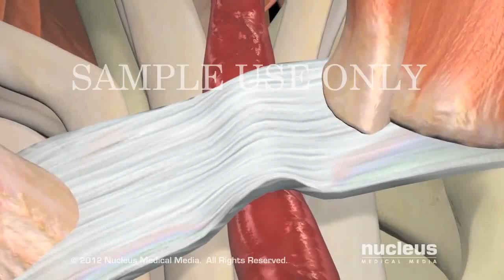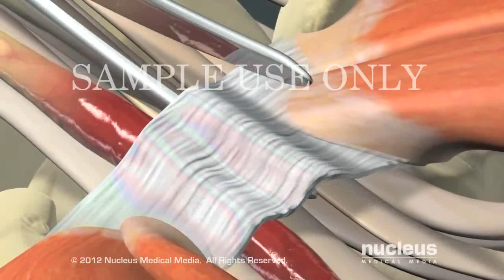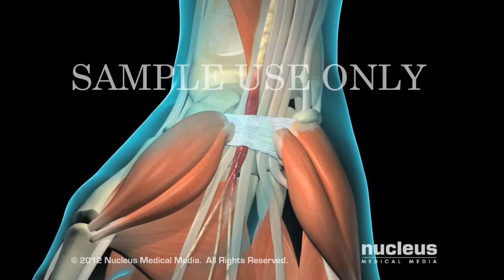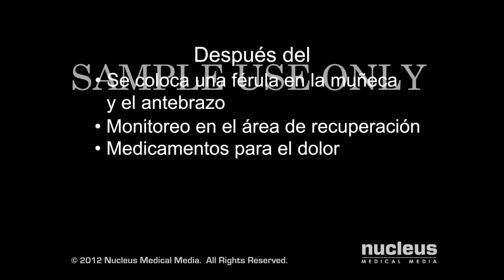Tunel Del Carpo o Tunel Carpiano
Hoy vas a descubrir mi historia y como pude solucionar el sindrome del tunel carpiano, cuales son los errores que podrías estar cometiendo asi como la mejor solucion totalmente NATURAL que puedes usar para curar el tunel carpiano de tus manos desde hoy y para siempre.

Mi nombre es José Larkin, soy programador de computadoras y desde hace 4 años empecé a tener una sensación de dolor, manos y dedos "dormidos" y entumecimiento.

Como ves, mi trabajo es de estar escribiendo en la computadora entre 8 a 12 horas diarias...y  este sindrome del tunel carpiano se ha convertido en algo muy comun en los ultimos años entre las personas que usan mucho tiempo la computadora. Oficinistas, trabajadores manuales, meseros, musicos profesionales, entre muchos otros que usan sus manos constantemente para trabajos repetitivos.

Decidí ir al médico y cuando me analizo me dijo que era el sindrome de tunel carpiano. Primero me dio unas pastillas para la inflamacion, ferulas para inmovilizar la mano, inyecciones de corticosteroides y por ultimo me dijo que teníamos que hacer una operacion con valor de $10,000 dolares.

A todo esto ya habian pasado varios meses sin obtener ninguna mejoría y me había gastado al menos unos $3,000 dólares en todo lo que el médico me había recetado. Pero mis manos seguian doliendo cada vez mas. Por lo que decidi buscar otras opciones hasta que encontre esta cura 100% natural y comprobada que te quiero presentar el dia de hoy.

Cual es la mejor solucion para el sindrome de tunel carpiano?

Luego de pasar varios años investigando con cientos de personas profesionales, expertos, entrevistas y todo tipo de cosas... finalmente descubri un método natural, sin dolor y comprobado que puede darte resultados RAPIDOS y permanentes.

Es decir que con este sistema vas a curar tu sindrome de tunel carpiano de una forma natural, sin dolor y garantizado en 15 dias o menos mientras realizas ejercicios faciles y seguros desde tu propia casa.

Conoce este método llamado "Tunel Carpiano Nunca Mas" desde este enlace

No tendrás que sufrir costosas cirugias con valor de miles de dólares, ni pasar por terapias dolorosas y peligrosas con médicos para seguir con el mismo dolor.

Podrás eliminar el dolor en las muñecas, manos, dedos y brazos con ejercicios SIMPLES Y SEGUROS en menos de 20 minutos diarios... comenzando hoy mismo!

Si ahora mismo te duelen las manos y te sientes mal porque esto te impide dormir por las noches o trabajar por las mañanas... entonces Tunel Carpiano Nunca Mas es justo lo que necesitas para solucionar tu problema desde hoy y para siempre.

¿Sabías que hay personas que han perdido la movilidad parcial, total y hasta han perdido SUS MANOS por culpa del tunel carpiano?

Si continuas esperando, el problema solo se hará cada vez mas grande hasta que sea algo totalmente irreversible y no puedas hacer nada.

Apresúrate y soluciona el sindrome de Tunel Carpiano desde hoy para siempre!